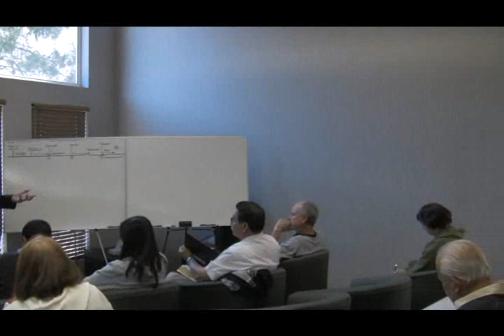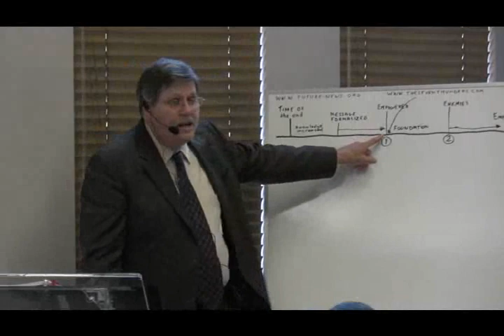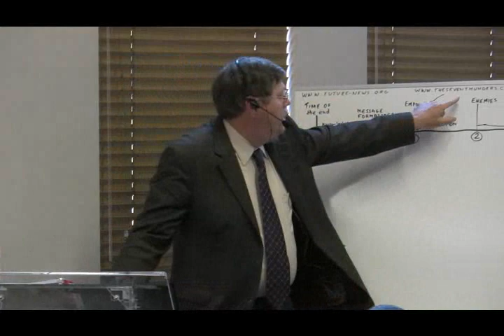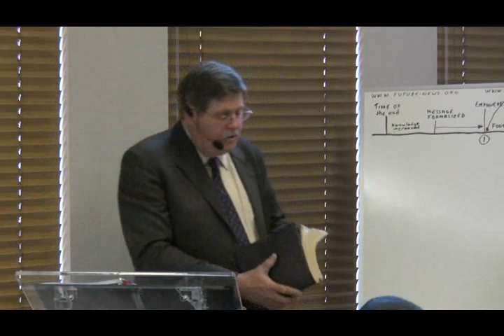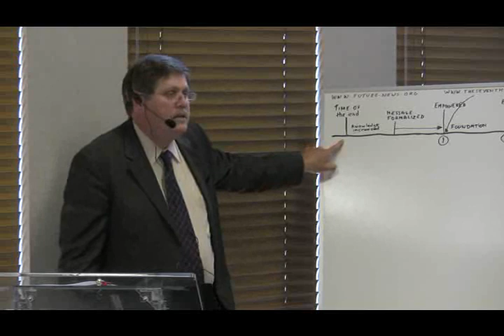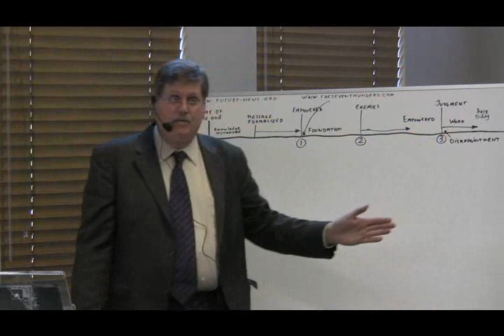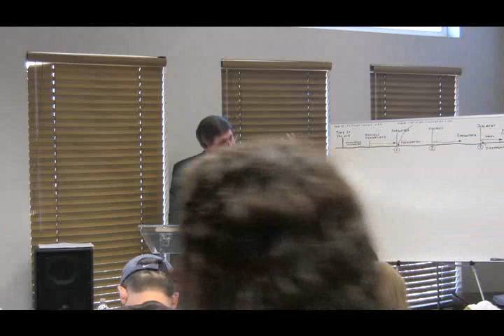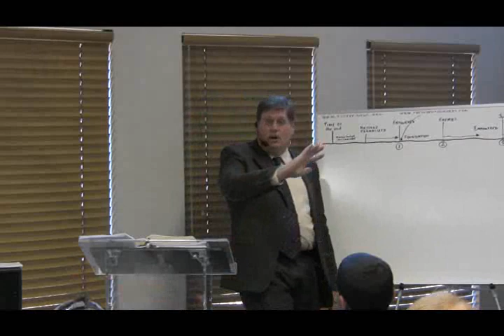2009 Camp Cedar Falls 01 - Banner of the Third Angel - Jeff Pippenger